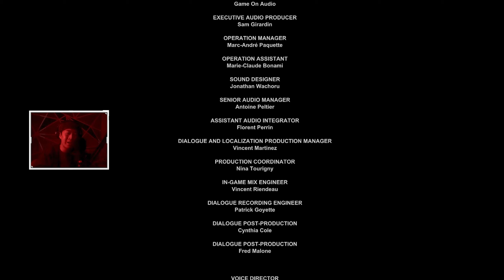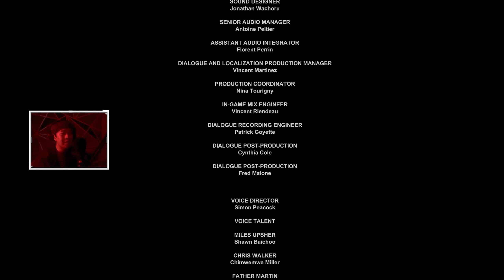Dadah Billy Dadah Chris Walker! - Outlast Indonesia - Ep.12 [FINALE]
Game : Outlast [2013] [PC]